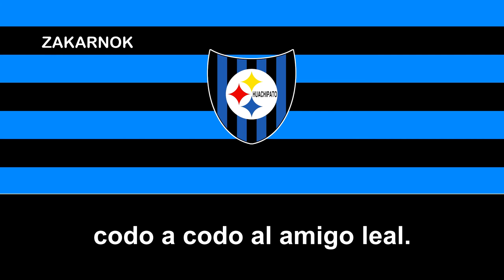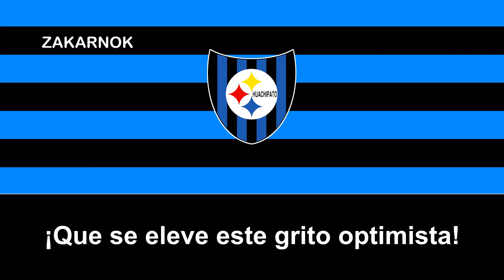Himno del Deportivo Huachipato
OBSERVACIONES:

Himno adoptado en 1974.

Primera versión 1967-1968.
Letra: Salo San Miguel.
Voz: Rafael Peralta.

Segunda versión 2003.
Arreglos y Digitalización:
Ricardo Arce.
Voz:
Eduardo Jaramillo.
El Club Deportivo Huachipato es una institución deportiva de Chile radicada en la ciudad de Talcahuano de la Región del Biobío, y juega en la Primera División 2022

Fue fundado el 7 de junio de 1947 por la compañía chilena siderúrgica Huachipato, que a su vez es administrada por -la Compañía de Acero del Pacífico. A partir de 2015 pasa a ser una sociedad anónima, bajo la denominación de «Huachipato Sociedad Anónima Deportiva Profesional».

Huachipato es uno de los seis equipos de ciudades distintas a Santiago en ganar títulos de Primera División, correspondientes a 1974 y Clausura 2012. Es, además, el único equipo de la región del Bío-Bío en conseguir dicho campeonato.

El club es local en el Estadio Huachipato-CAP Acero, ubicado en el sector Las Higueras de la comuna de Talcahuano, que posee una capacidad para 10.500 espectadores. Es uno de los pocos equipos chilenos que poseen un estadio propio.

Sus rivales tradicionales históricos han sido Naval (incluido el actual, que no es el mismo equipo, basicámente fue renombrado en honor al dicho club), con el cual protagonizaba el Clásico Chorero, Deportes Concepción, Fernández Vial y Universidad de Concepción. De todos esos clásicos rivales, ninguno se enfrenta profesionalmente a Huachipato en la actualidad.